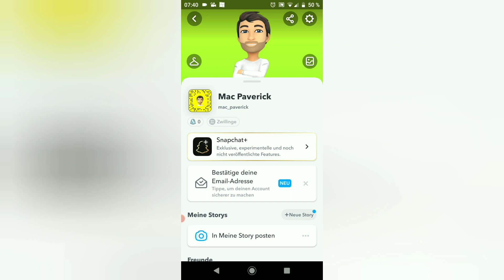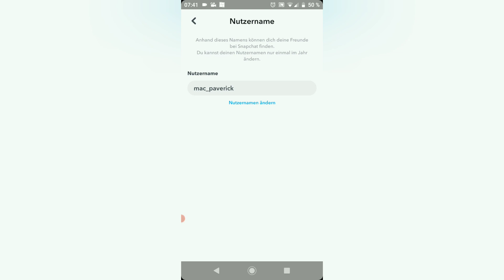Anzeigenamen & Nutzernamen bei Snapchat ändern Anleitung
YouTube Video Anleitung: Nutzernamen & Anzeigenamen bei Snapchat ändern